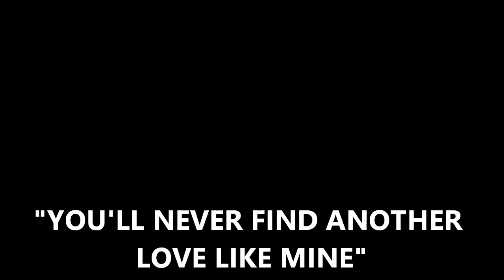1995 vs 1988 (November 27, 2016)